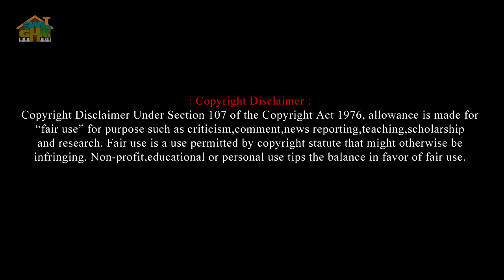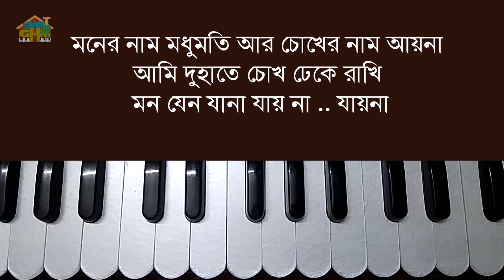Moner Naam Madhumoti Harmonium lesson by Tumpa | মনের নাম মধুমতি | Swar Ghar Harmonium Class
মনের নাম মধুমতি আর চোখেরও নাম আয়না...